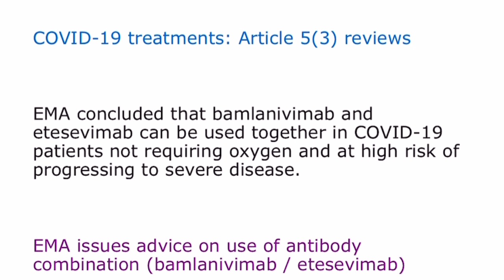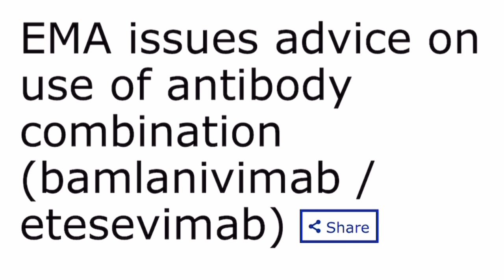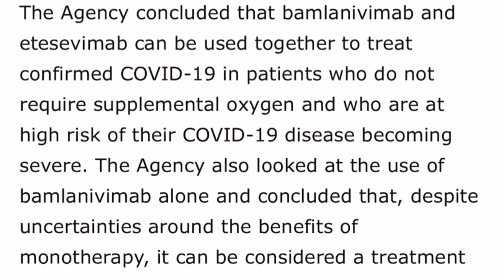EMA 일라이 릴리 승인 이제 곧 셀트리온의 차례